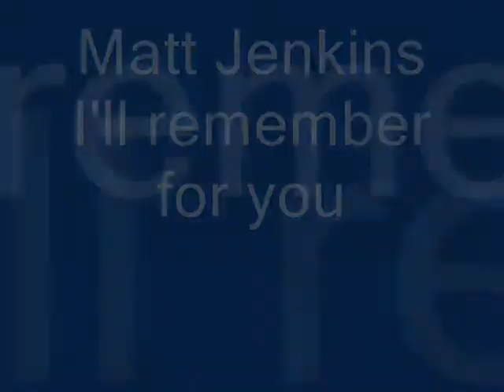Matt Jenkins I'll remember for you